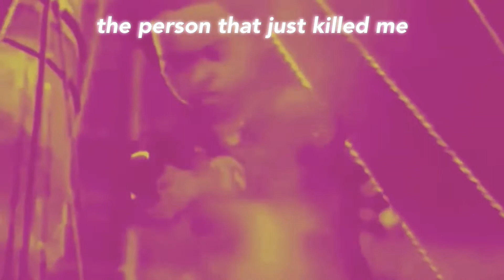CALL OF DUTY BLACK OPS 4😡😡